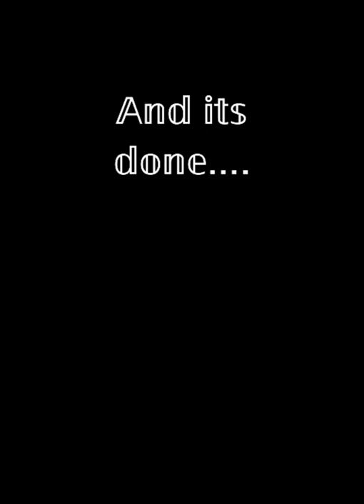cute rabbit drawing🐰 (giveaway are there)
drawing
easy drawing
ur creative
drawing for kids
cartoon drawing
shorts
draw
cute
cute drawing
kids drawing
art
easy
satisfying creative
satisfying
satisfying video
urcreative
tonni art and craft
tonni art and craft shorts
creative art
peak art
how to draw for kids
how to draw for adults
kids art
cómo dibujar
coloring book
star
pencil drawing
crafts ideas
step by step drawing
draw online
drawing lessons
drawing tutorials
cartooning
sea drawing
circle drawing
easy circle drawing
easy drawings
cute art
@ur creative
love drawing
scenery drawing
couple drawing
easy couple drawing
painting
how to draw a heart with wings
how to draw a heart illustrator
how to draw a heart easy
how to draw a heart easy step by step
how to draw a cute things
how to draw a cute
how to draw a cute heart with wings
how to draw a cute heart easy
how to draw a cute heart step by step
how to draw a cute heart
drawings
guuh
guuhdrawings
by
step
to
how
step by step
how to
how to draw step by step
kawaii art
chibi art
cartoon drawings
art for beginners
coloring
tutorial
cute drawings
students
teachers
kawali
draw cute picture
cartoon
how to draw sketch
pearl
oyster
2022
art lesson
4 kids
how to draw a cute drawing in a circle
simple
simple drawing
drawing videos
craft
creative craft
creative
short
easy art
easy to draw
drawing tutorial
drawing lesson
cute doodle
how to draw easy
sketch drawing
eyes
how to draw eyes
eye drawing
eyes arts
youtube video
videos
123 go
drama
bts
black pink
nrmitu variety work
eyes draw